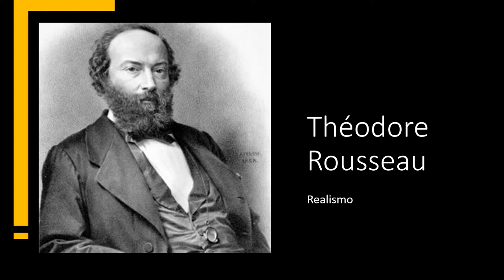Théodore Rousseau (1812-1867). Realismo. Escuela de Barbizon.